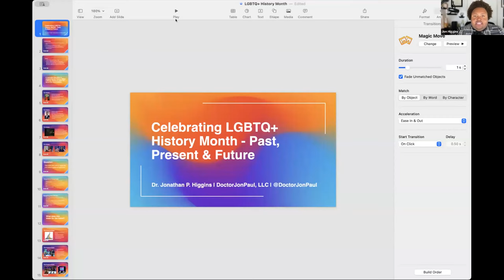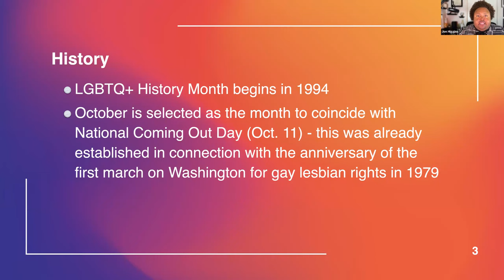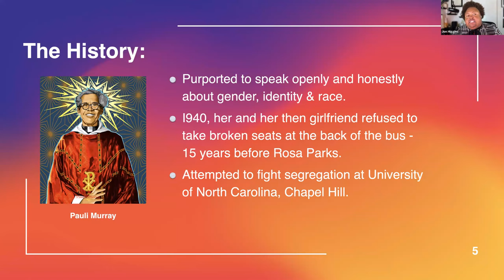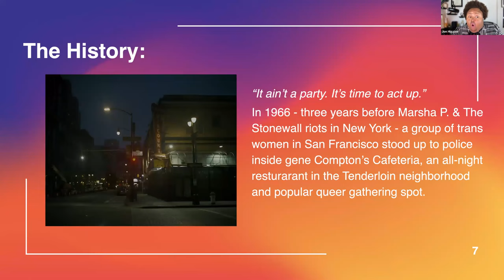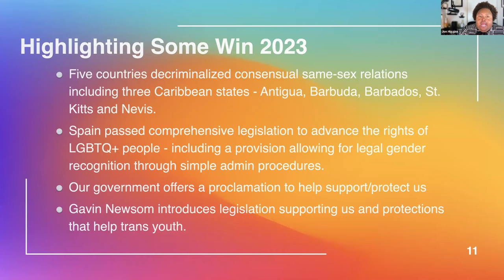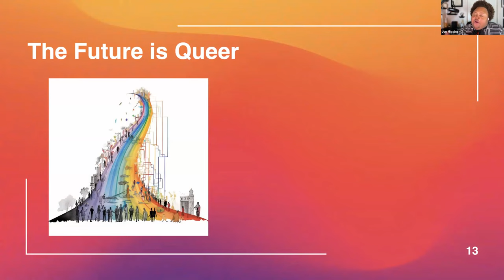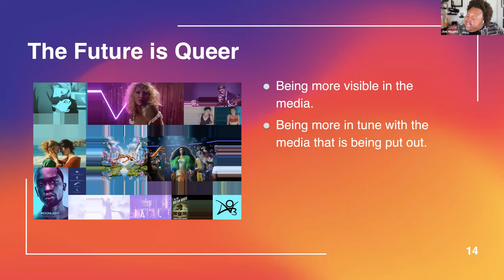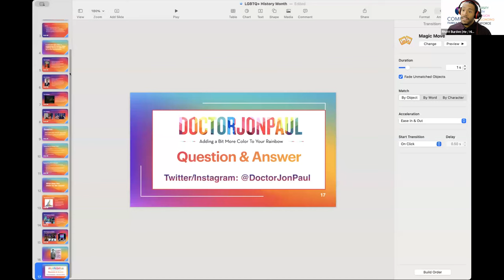Inclusion Talk Series: LGBTQ+ History Month - Past, Present, and Future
In 1994, Rodney Wilson, a Missouri high school teacher, believed a month should be dedicated to celebrating and teaching gay and lesbian history, and gathered other teachers and community leaders. They selected October because public schools are in session and existing traditions, such as Coming Out Day (October 11), occur that month.

Doctor Jon Paul is changing how we discuss the intersections of gender, race, and identity in education and entertainment. With over 15 years of experience in leadership and social justice education, they are focused on using their voice and platform to highlight the joy and resilience of marginalized people.

Dr. Higgins is a trailblazer creating, sharing, and crafting the stories their ancestors didn’t get to tell.